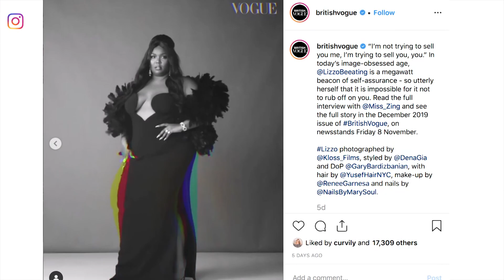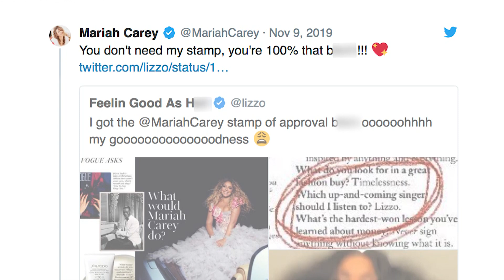Lizzo on the Cover of British Vogue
This is Lizzo's first Vogue cover, she is wearing draped in plunging black Versace with a feather boa from Adrienne Landau an fiercely poses showing off her curves while being a voice for those of us who have rarely if ever seen bodies like our own deemed as beautiful, accepted or even worthy of being dressed by a designer.